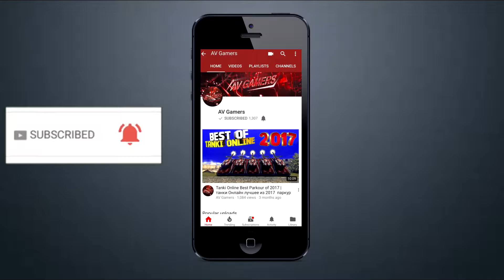Tanki Online - GOLD BOX BUG/GLITCH IN MOBILE VERSION!! | ТАНКИ ОНЛАЙН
Video Collaborate with - Suprises  (video made by suprises)
Channel:

✪✪✪✪✪✪✪✪  ABOUT VIDEO  ✪✪✪✪✪✪✪

Well what you see is bug when you take gold box the mark we stay is not gone. This only happens in the version of Tanki Online Mobile so I found Bug

✪✪✪✪✪✪  ABOUT ME  ✪✪✪✪✪✪✪

1. Skype - aakashchaudhary1251 (AV Gamers)
4.